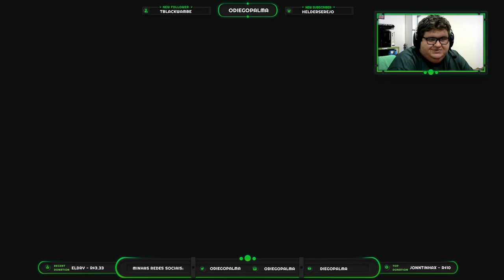Biomutant - Parte 2 - Xbox One